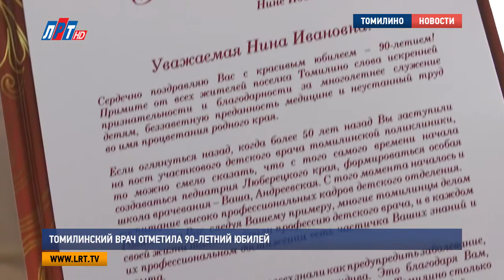Томилинский врач отметила 90 летний юбилей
90 лет исполнилось люберецкому врачу Нине Ивановне Андреевой. Безусловно заслуженный доктор отдала медицине более 60 лет жизни. Поздравили  юбиляршу на торжественном мероприятии в Томилине.

Она вырастила 4 поколения томилинцев, для жителей поселка Нина Ивановна – не просто доктор, но и добрый наставник, и незаменимый друг. Переехав  55 лет назад в тогда еще Люберецкий район,  Нина Андреева начала свой путь участковым педиатром. Уже имея за плечами опыт работы, настойчивый, грамотный и принципиальный доктор стал, по сути, основоположником педиатрии в поселке Томилино.

Сегодня нет такой семьи, которая не знала бы эту удивительную женщину. Поздравить с юбилеем Нину Ивановну пришли не только друзья и бывшие коллеги, но и представители местной власти. Стоит отметить, что и сама доктор Андреева 9 раз избиралась депутатом поселкового совета.

Сергей Беляев, заместитель председателя Совета депутатов городского округа Люберцы:
"Хочу вам вручить благодарственное письмо от Совета депутатов за подписью председателя Сергея Николаевича Антонова за большой, личный вклад в развитие системы здравоохранения, многолетний, добросовестный труд, чуткое отношение к пациентам и в связи с 90-летним юбилеем".

Нина Ивановна выбрала именно эту отрасль медицины неспроста, своими воспоминаниями она поделилась с гостями праздника.

"На лечебный факультет пойдете, а я сказала, что не пойду. Потому что я  старух не люблю, и лечить их никогда не буду. А пойду я в педиатрический. Будут детишки, чтобы они вырастали у меня на глазах".

Вырос у нее на глазах и сам Игорь Дворников. За здоровьем будущего главы городского поселения Нина Ивановна следила с первых дней его жизни.

"Родился, кричит, хорошо. Дальше зубки прорезались, зубастый будет, потом пошла в детский сад, пляшет, поет, веселый буде".

И таких воспоминаний у Нины Андреевой – тысячи. Сейчас встречая своих бывших пациентов, которым уже далеко за 40, она до сих пор называет их «своими детьми».